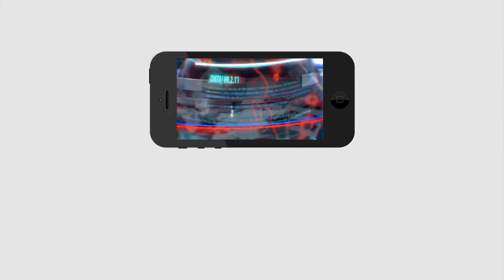Big Shock To TDP No Bail TO TDP Leaders | టీడీపీకి షాక్... వాళ్లకు బెయిల్ రాదట..?